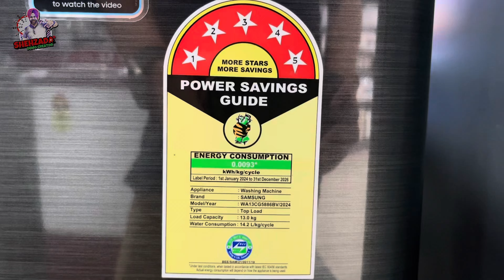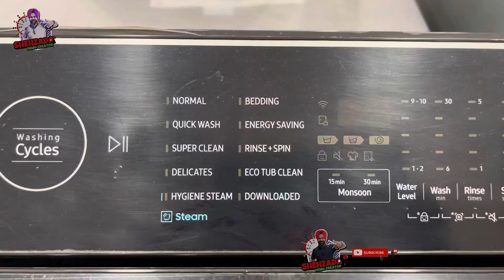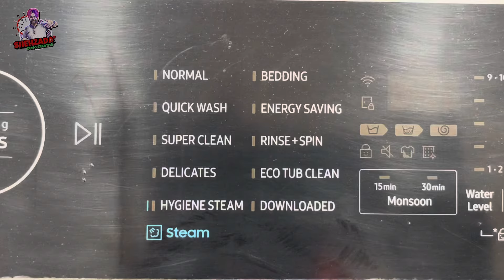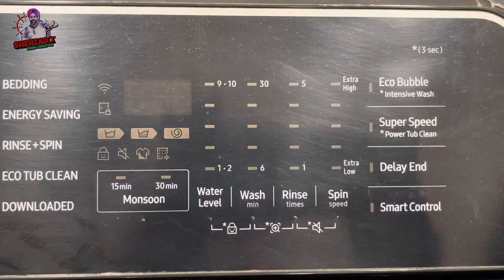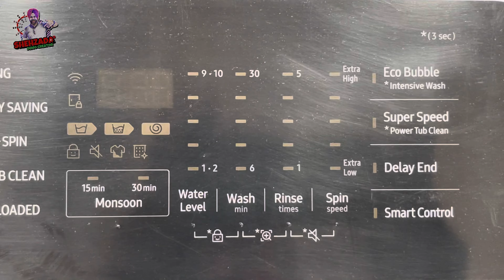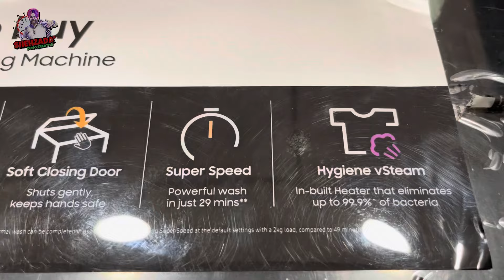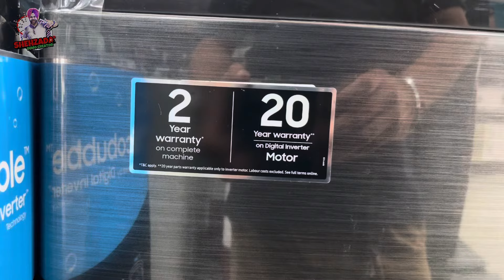Steam Wash With Samsung 13kg Washing Machine 2024 Digital Inverter smart Full Detail 2024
Samsung की 13Kg Steam वाली Top Load Washing Machine 2024 Ecobuबूble Digital Inverter SmartThing

Link- 13Kg

samsung brand in india from year
samsung solo oven
samsung 100% washer dryer
Samsung Galaxy
Mobile phone
Samsung Galaxy S24 Ultra
Mobile phone
samsung child lock
samsung s23

samsung 13
Samsung Galaxy A13 - Mobile phone
samsung 13 pro
samsung 13000 price mobile 5g
samsung 135
samsung 13 pro max
samsung 13 price
samsung 138 cm tv
samsung 134

samsung 13kg top load washing machine
Samsung 13 Kg 5 Star Inverter Fully Automatic Top load
samsung 13kg washing machine
samsung 13kg top loader price
samsung 13kg washing machine price
samsung 13kg top loader wobble
samsung 13kg top loader makro
samsung 13kg washer dryer
samsung 13kg top loader reviews
samsung 13 kg fully automatic washing machine
how much should a 13-year-old weigh in kg
what age does a baby weigh 13 kg
how much is 13 kg
 automatic washing machine
 automatic top load washing machine
 automatic washing machine price

samsung fully automatic machine
samsung fully automatic washing machine 7 kg
Samsung 7 kg Top Load Fully Automatic Washin...
samsung fully automatic washing machine 9kg
samsung fully automatic washing machine 8kg
Samsung 8Kg Ecobubble Top Load Washing Ma...
samsung fully automatic washing machine price
samsung fully automatic top load

samsung fully automatic washing machine
9kg
6.5 kg
samsung fully automatic washing machine 10 kg
Top load washer

samsung fully automatic 10 kg
washing machine
Top load washer
11kg price
1e error
15kg price
13kg price
14kg
16kg
13kg wa13t5260bv hurt

washing machine
Top load washer
10.2 kg
lavadora samsung fully automatic washing machine 10.5 kg
10 kg washing machine
10 kg washing machine price
11kg price
11kg wa11t5260byurt
samsung fully automatic washing machine wd11tp34dsx/fq 11 kg fl
11kg washing machine

16kg
do samsung ovens turn off automatically
first use of samsung oven
samsung range turns on by itself
samsung printer keeps turning off
samsung tv starts automatically

samsung front load washing machine 8kg
samsung front load washing machine 7kg
samsung front load washing machine
6kg
Samsung 6.0 Kg Front Load Washing Machine wi...
9kg
Samsung 9 Kg Front Loading Fully Automatic Wa... samsung front load washing machine pcb board price
samsung front load washing machine 6kg
drum price

best fully automatic washing machine with dryer in india